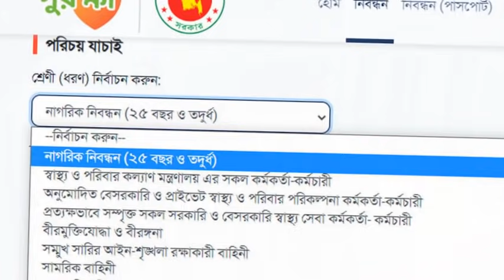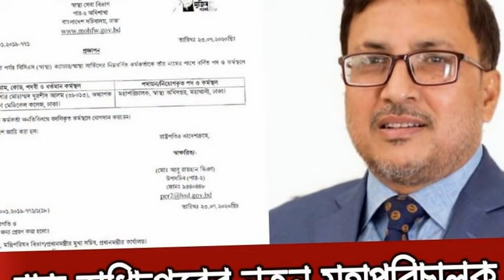News 30 July 2021 Bangladesh Latest Today News Joya News bd